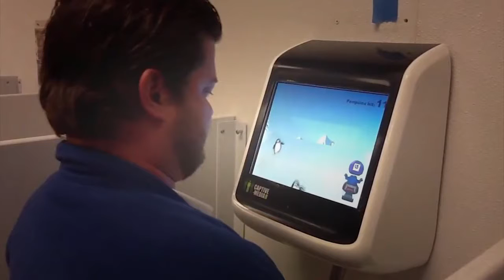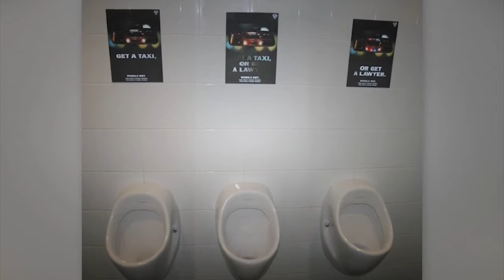19 bizarrsten Bäder in der Welt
19 bizarrsten Bäder in der Welt
19 bizarrsten Bäder in der Welt
19 bizarrsten Bäder in der Welt
Real Life with Baim Wong
Rinni Wulandari dan Jevin Julian Resmi Berpacaran
Kedekatan Rinni Wulandari dan Jevin
Lucunya Anak Tya Ariestya Foto Menggunakan Baju Taekwondo
Real Life With Imam Darto
[Vietsub - JJFCVN] Entertainment News  - Padiwarada 12/01/2016
Cerita Seru Putri Titian dan Junior Liem Pasca Menikah
Giselle Ajak Gempi Lakukan Sesi Pemotretan
Chit Chat with Dawin
Kisah Asmara Dari Tiap Anggota CJR
Syukuran dan Kemeriahan Ini Sahur
Cerita Seru Nicholas Saputra Seputar Film AADC 2
Irfan Hakim Sukses Comblangi Sahabatnya, Rina Nose
Donald Trump AD First Commercial TV AD Campaign ✔
Donald Trump Speaks at Western Conservative Summit in Denver Colorado [ MUST WATCH ] FULL SPEECH
Chelsea Olivia Berbagi Kebahagiaan Kehamilannya
NEW DONALD TRUMP TV AD: “DEPLORABLE” Basket Of Deplorables
Ashanty Belanja Keperluan Bayi
Keseruan Gelaran Indonesian Choice Award 2016
Berbagi Kisah Romantis Afgan & Rossa
Aldy CJR dan Salshabilla Dinner Valentine
Aldi CJR Dan Salshabilla Jalani Sesi Pemotretan Bertema Valentine
Cerita Para Cast Tentang Kesempurnaan Cinta Season 2
Rahasia Tubuh Atletis Randy Pangalila Tanpa Harus ke Gym
Real Life with Ge Pamungkas
Arie Untung Pingsan Saat Istrinya Melahirkan
Keseruan dan Kebersamaan Dude Herlino dan Alyssa Soebandono
Cerita Tora Sudiro Memerankan Tokoh Indro Dalam Warkop Reborn
Sosok di Balik Dancer Mashup HUT NET 3.0
E-News Interview with DAWIN
Deva Mahenra & Chelsea Islan Bicara Tentang Persahabatan
Lee Jeong Hoon Tutupi Seluruh Lengan Kirinya Dengan Tato
Para Personil SNSD Bersiap Konser di Jakarta
Tanggapan Maia Estianty Tentang Hubungan Asmara Anak Anaknya
Real Life With Ringgo Agus Rahman
Celebrity Versus Vebby dan Rizky Febian

Bringing List Videos Von Top Fakten
Danke für das Aufpassen!